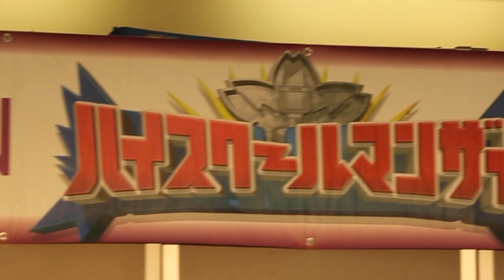Impact-20120714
at Haebaru Jusco